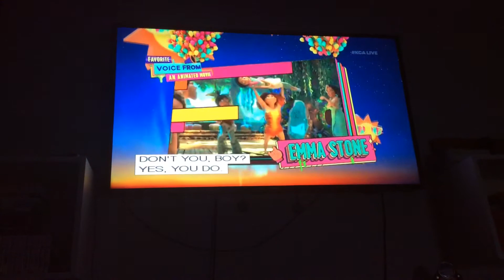Watching the KCA 2021 on Nick Jr.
I love Trolls!